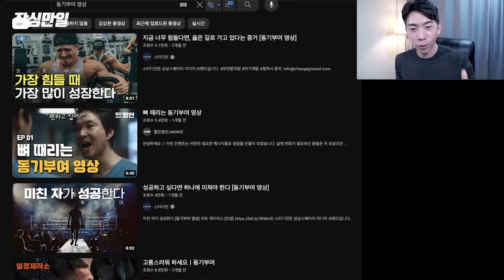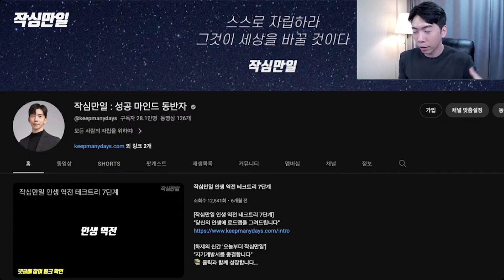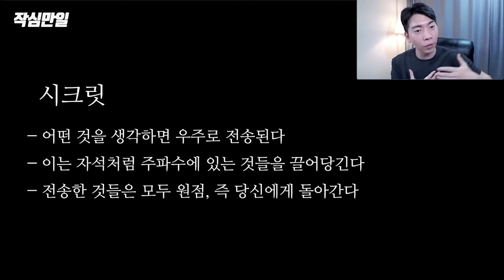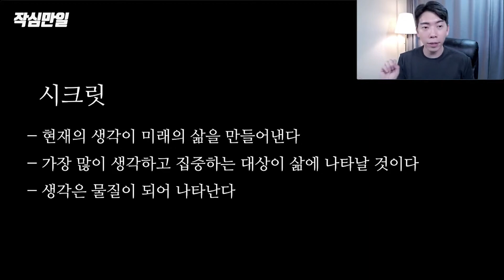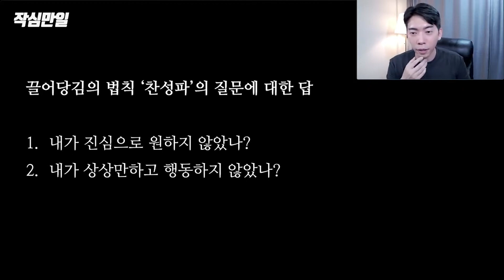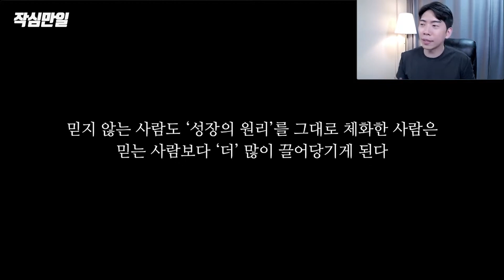"사실 극소수만 가능합니다" 부자들이 알고도 감춘 진실을 폭로합니다..!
[인생 목표 설정 공략집: 자립의 길 무료 PDF]
"무료 다운받고 인생 개이득보며 성장하세요"

[작심만일 인생 역전 테크트리 7단계]
"당신의 인생에 로드맵을 그려드립니다"

[화제의 신간 '오늘부터 작심만일']
"자기계발서를 종결합니다"
📚 클릭과 함께 성장합니다

[작심만일 클래스유 온라인 클래스]
"성공 마인드셋 장착 클래스"

🌊 작심만일 커뮤니티 단톡방
"단톡방에만 있어도 무료 이벤트가 떨어집니다"
참여코드: jakman

* 강의, 협업 제의는 이메일로 해주시기 바랍니다